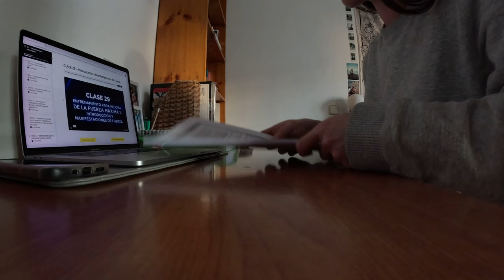probando la cámara, entrenamiento, comidas y trabajo | vlog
Tenía muchas ganas de probar la cámara durante un día entero, me hizo mucho más ameno este día regulero de mocos.

Erix nutricion 15% con el código: SOFIADL